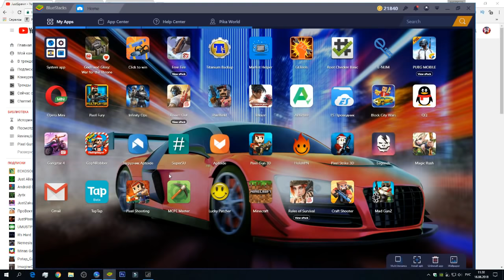Pixel Gun 3D - Battle Royale Gameplay Part 7